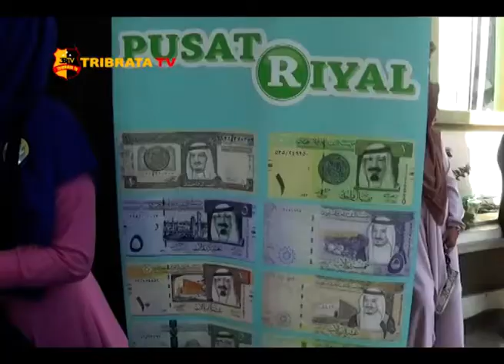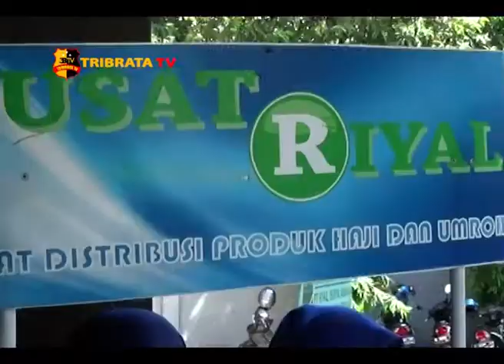PENGENALAN UANG RIYAL PADA CALON JEMAAH HAJI DI KAB. MAJALENGKA